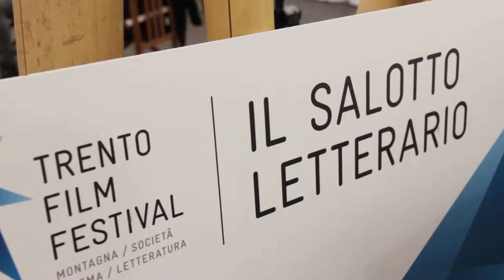Armando Aste: "Nella luce dei Monti"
Armando Aste,  protagonista con Elio Orlandi di una delle serate alpinistiche del 63° TFF,  ha presentato a Trento, in compagnia di Alberto Peruffo, anche il suo ultimo libro : "Nella luce dei Monti..
 In tale occasione, Andrea Bianchi lo ha intervistato.